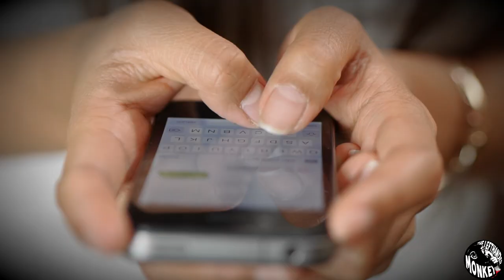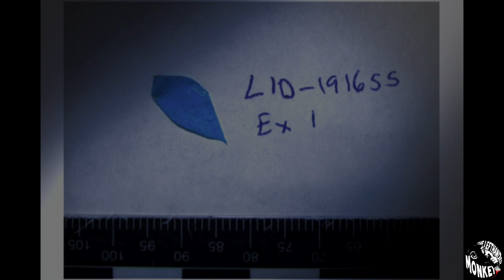The Tragic Case Of Shelley Nance: A Heartbreaking True Crime Story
Innocence was lost back in September 10 of 2009,when a small
town girl was found brutally murdered in the the big city. A crime that would haunt everyone involved and would lead detectives down many twisted paths until a suspect slipped up. Here we have the heartbreaking case of Shelley Nance.

Official theLeftHandedMonkey Logo T-Shirt on Amazon

Wise by Silent Partner
Event Departure by Silent Partner